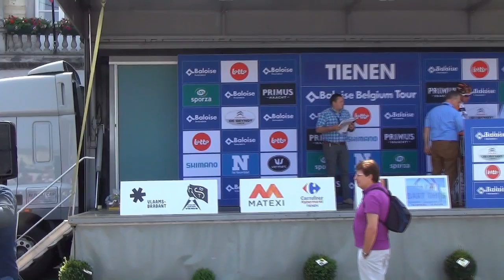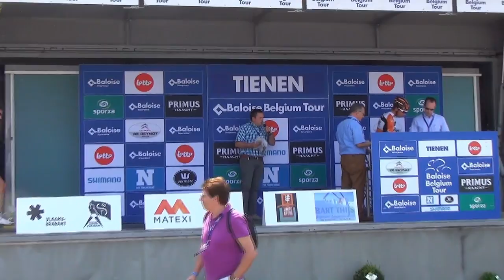20 min info Slotrit // Ronde van België // Tienen 2017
Baloise Belgium Tour 2017
samenkomt en vertrek naar Tongeren